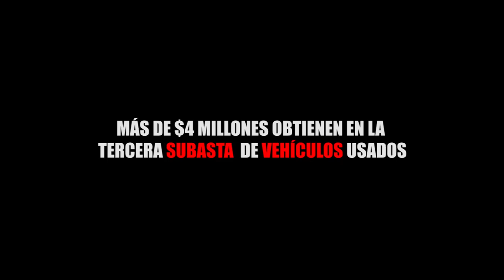MÁS DE $4 MILLONES OBTIENEN EN LA TERCERA SUBASTA A MARTILLO DE VEHÍCULOS USADOS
Entérate de las noticias “EN CORTO”…MÁS DE $4 MILLONES OBTIENEN EN LA TERCERA SUBASTA A MARTILLO DE VEHÍCULOS USADOS...